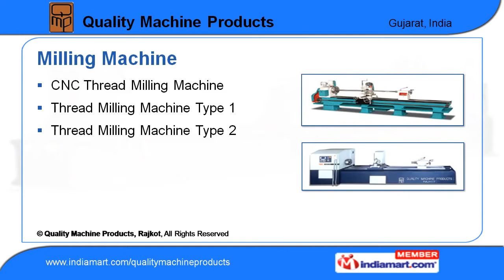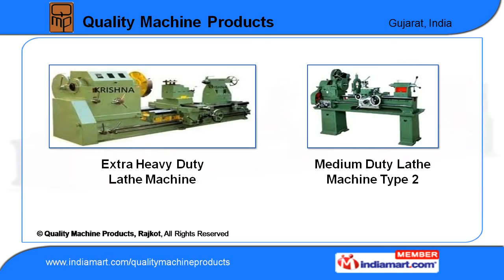Milling Machine by Quality Machine Products, Rajkot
Welcome to Quality Machine Products Reputed, manufacturer and exporter of precision engineered Milling & Lathe Machines Incepted in 1973, we manufacture highly efficient & resistant products. Our manufacturing unit is equipped with sophisticated machinery which is highly efficient and has compact design. We are committed to quality testing, precision engineering, customization, capacious warehousing & excellent packaging. Our range of superior quality products includes Milling Machines & Lathe Machines. We manufacture milling machines that are dimensionally accurate & functionally superior The Boring & Facing Lathe machines. we offer are of premium quality & adhere to the industrial standards. They are suitable for long work duration We make use of finest quality raw materials for our Light & Heavy Duty Lathe Machines to make them highly durable. These machines are subjected to stringent quality tests The Roll Turning & Grinding Lathe Machines we offer are of high rigidity & find applications in industries like automobile, engineering, electrical, aerospace & more Our range of Extra Heavy Duty Lathe Machine & Medium Duty Lathe Machine Type 2 are robust in construction, easy to install & operate, have precise dimension & highly durable.